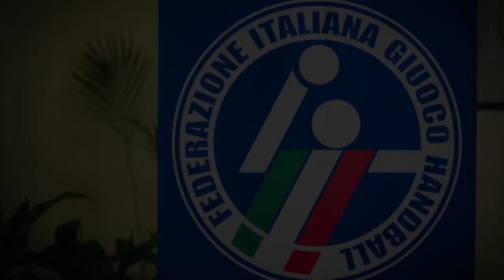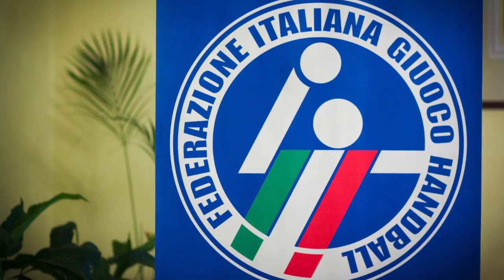Monika Prunster | Futura alla Champions Cup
Intervista al portiere Monika Prunster alla vigilia della partenza della Esercito-FIGH Futura Roma per la Champions Cup di Beach Handball.